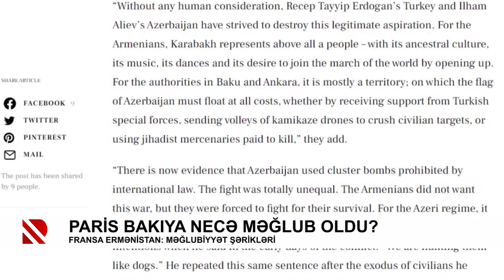Paris Bakıya necə məğlub oldu?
Fransa Ermənistan: Məğlubiyyət şərikləri